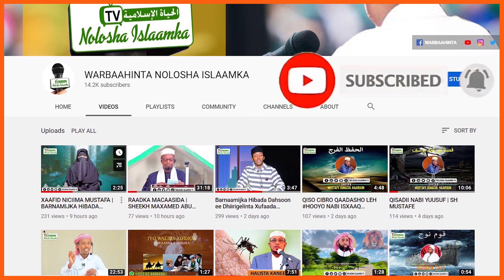Barnaamijka Xadaarada Islaamka | Qaybtii 3aad | Sh Maxamed Abiib